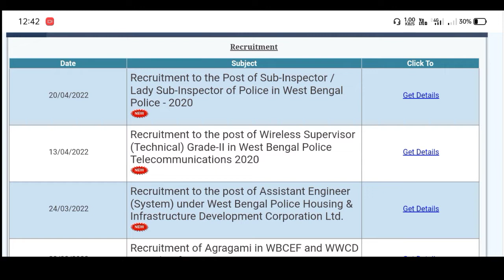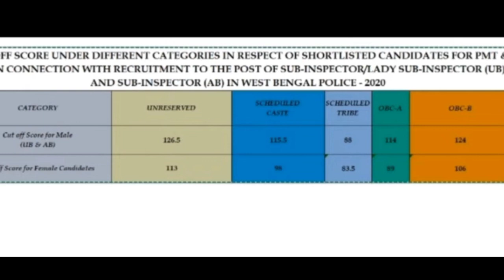WBP SI Preliminary Results 2020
check out.